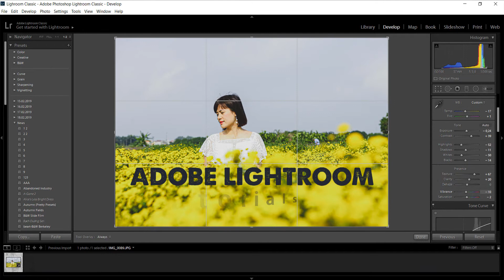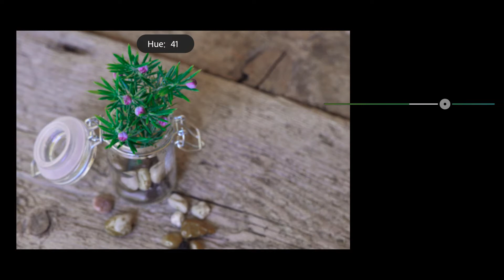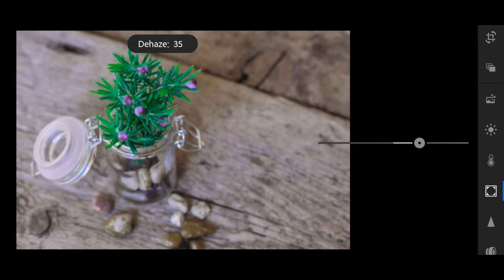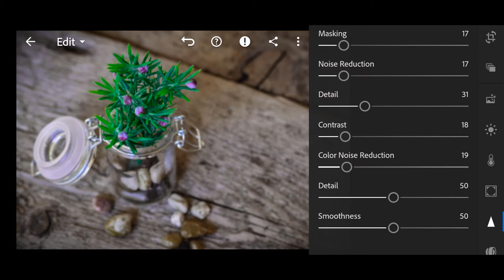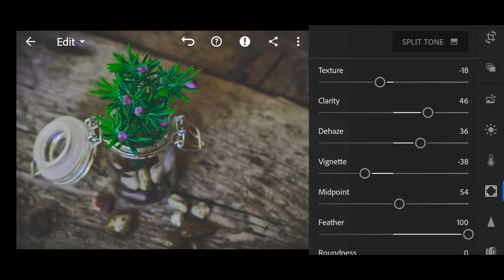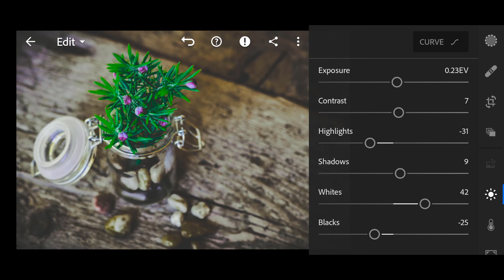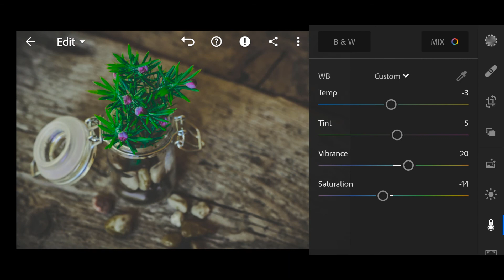Hướng dẫn chỉnh màu Decoration LifeStyle Vintage Lightroom Preset Tutorial, DNG Preset Free #60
Download Preset DNG Lightroom Free, Các bạn xem hết video trong suốt Video sẽ có xuất hiện dãy số gồm 4 chữ số sẽ là Password. Không sao chép màu để bán dưới mọi hình thức, khi Share nơi khác cần dẫn nguồn bài viết. Cảm ơn bạn nhiều.

Lưu ý là Preset nó sẽ thích hợp với cùng tone màu của ảnh mình đã làm, vì thế những hình khác Tone màu nó sẽ có kết quả khác nhau. Vì thế các bạn cần xem Video hướng dẫn để chỉnh sửa hình ảnh của mình được đẹp hơn.